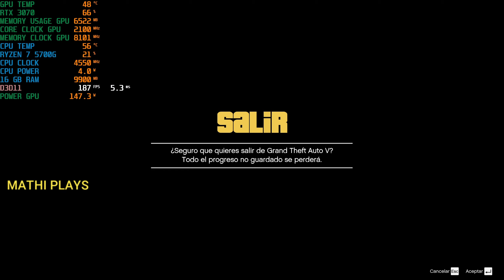RTX 3070 + RYZEN 7 5700G | Gaming Test | GTA V | 1440p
Specs (PC):
-RTX 3070
-RYZEN 7 5700G
-16 GB RAM (3200 mhz)
-M.2 SSD 512 gb
-500 gb HDD (7200 rpm)

Resolution:
2560 x 1440